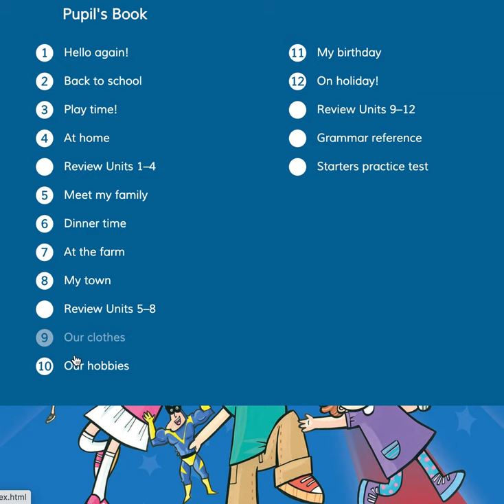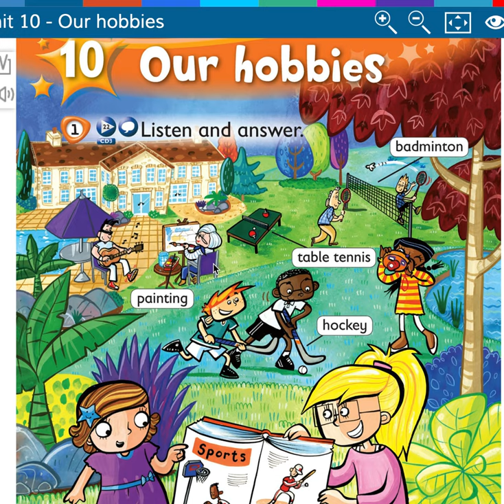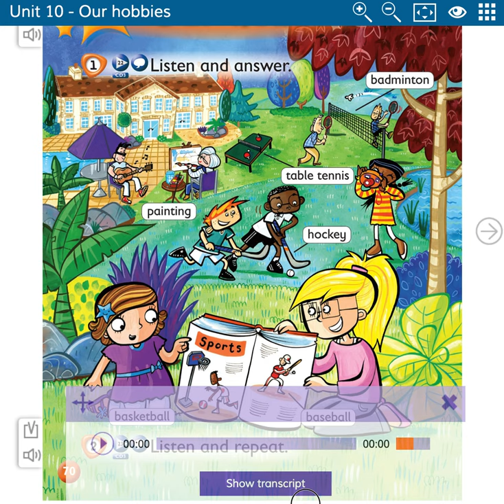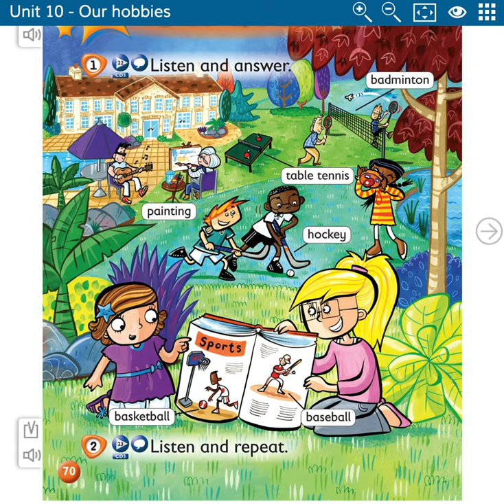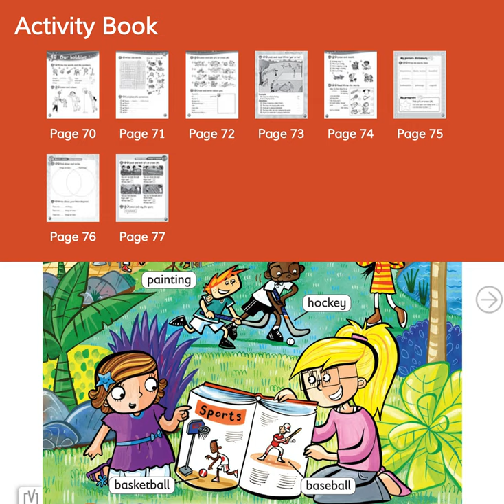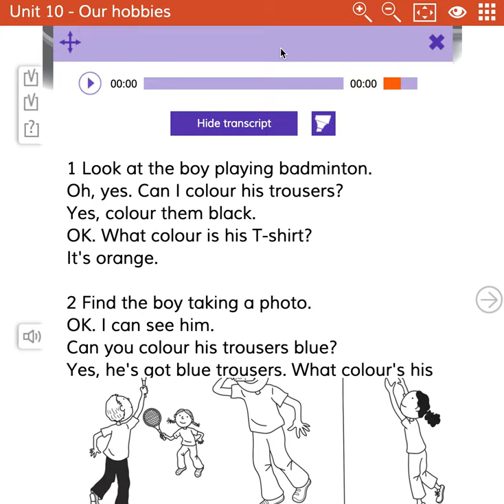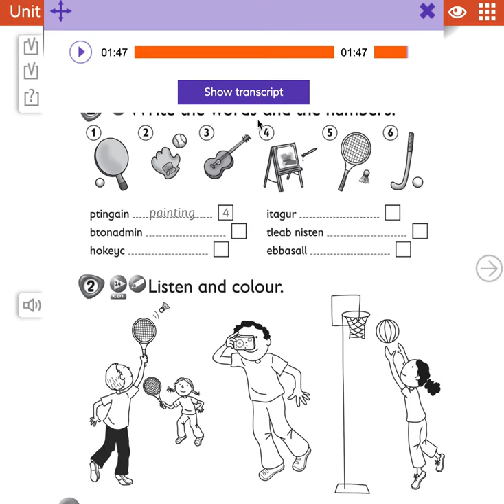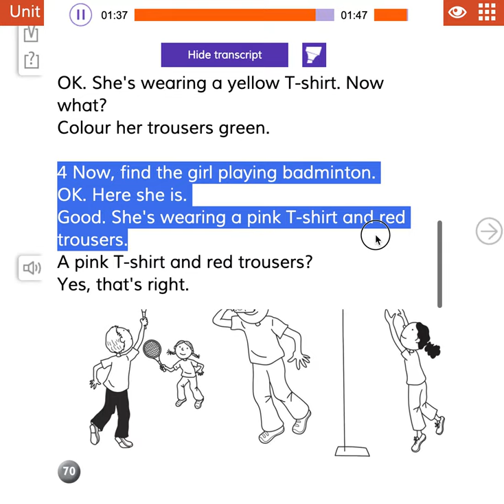Unit 10, Class 1, 3º Básico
Unit 10: Our Hobbies